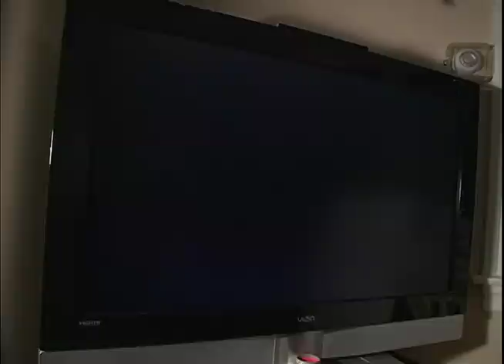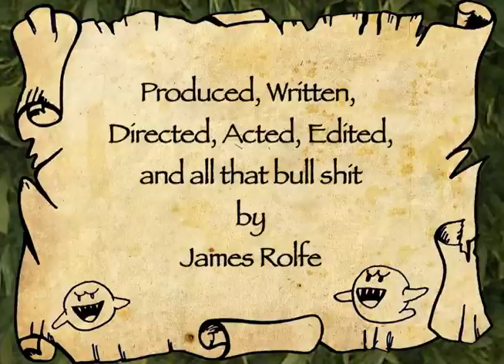AVGN: Christmas Carol - Part 2 "Shaq Fu" (Higher Quality) Episode 39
Episode 39 of The Angry Video Game Nerd "Christmas Carol - Part 2 "Shaq Fu"". Presented here in higher quality than previously available on YouTube. The old upload was only 360p. This is 480p.